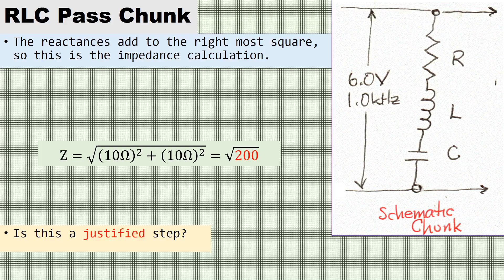RLCpassChunk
This is an important sub-unit circuit in Electronics Engineering.